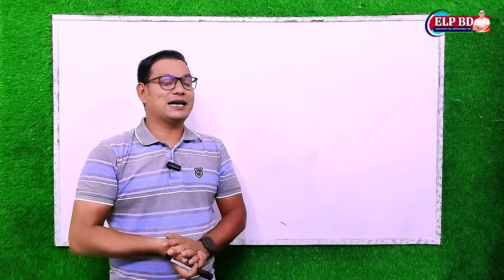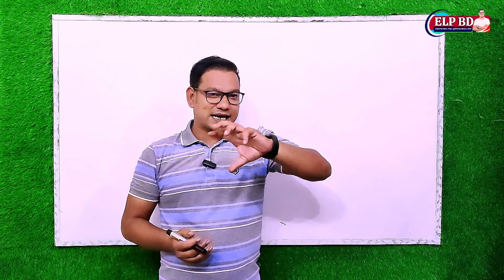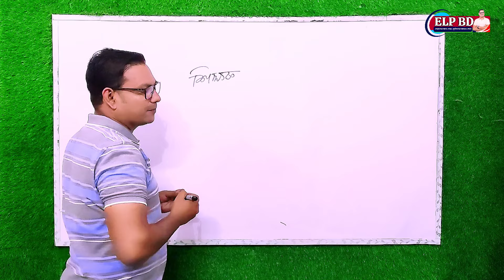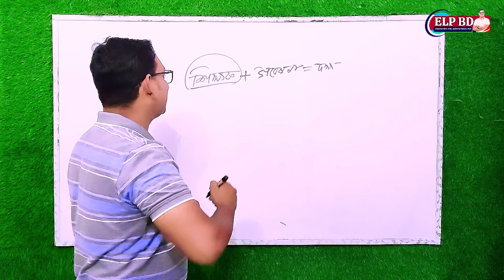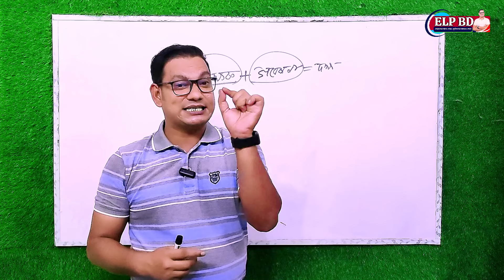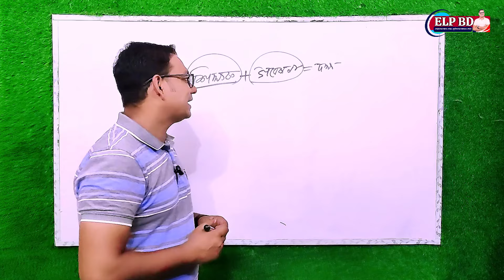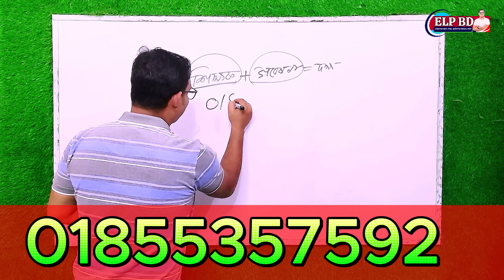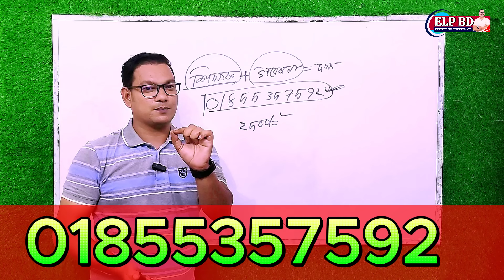ইংরেজি কিভাবে শিখতে হয় || ইংরেজি শেখার সঠিক নিয়ম || Learn English Perfectly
ইংরেজি শেখার সহজ পদ্ধতি | ইংরেজি ভাষা শিক্ষা | Learn English
একটা প্রশ্ন হয়ত আপনার মনের মধ্যে বসবাস করে। আবার আমাকে অনেকে প্রশ্ন করে স্যার আপনি কিভাবে ইংরেজি শিখেছেন? শুধু আমি না, বাংলাদেশের সকল ইংরেজি শিক্ষক কিভাবে ইংরেজি শিখেছে, আজকের ভিডিওর মাধ্যমে তা তুলে ধরার চেষ্টা করেছি। আপনি যদি ইংরেজি শিখতে চান বা ইংরেজিতে দক্ষ হতে চান তাহলে তাহলে এই বিষয়টি আপনাকে জানতেই হবে। মনে রাখবেন সবাই একটি পদ্ধতিতে ইংরেজি শিখেছে। কারণ ইংরেজি শেখার একটিই মাত্র সঠিক পদ্ধতি। বাকি সব ভুল পদ্ধতি। সুতরাং আপনার ইংরেজি শেখার জার্নিটা সহজ করে দেওয়ার জণ্যই আজকের এই ভিডিওটি। যারা ইংরেজি শিখতে চান তারা সবাই ভিডিওটি শেষ পর্যন্ত দেখবেন এবং আপনার মূল্যবান মন্তব্য কমেন্ট করবেন। সবাইকে অগ্রিম ধন্যবাদ।